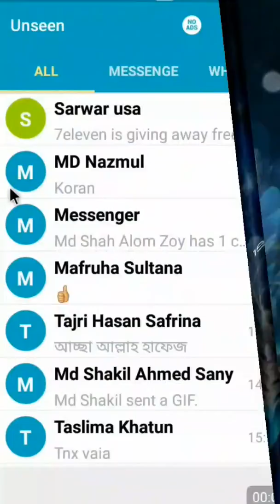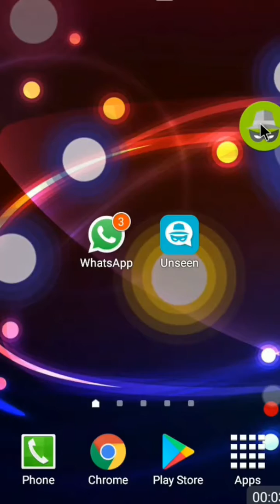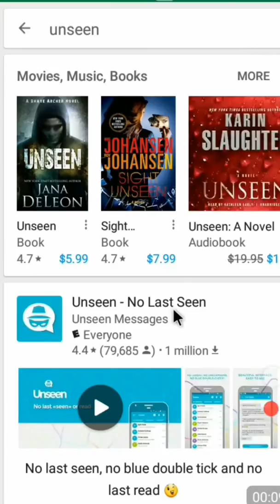Whatsapp এবং Messenger ওপেন না করেই কিভাবে মেসেজ পড়বেন। New Tricks.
This trick video is about Whatsapp Messenger Secret settings unseen. Whatsapp tricks and tips. Facebook messenger tips video bangla tutorial.